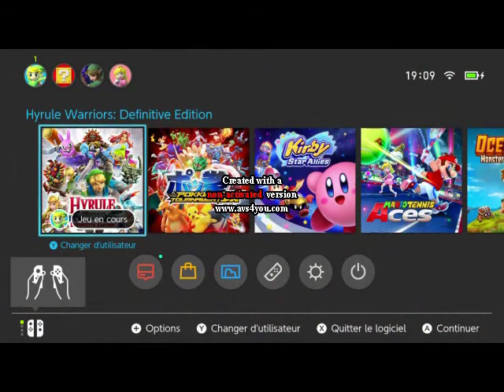let play hyrule warriors episode # 9 le re-re-retour de volga